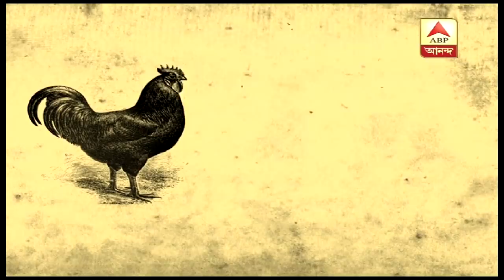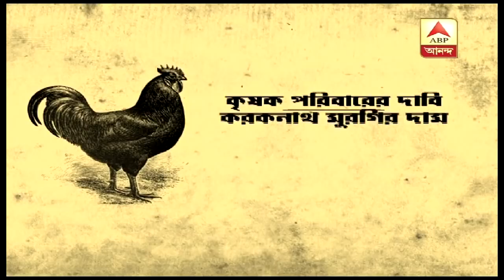কাকদ্বীপে শুরু করকনাথ মুরগি পালন, কালো মাংসে সারে রোগ, দাবি বিশেষজ্ঞদের| ABP Ananda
Kadaknath chicken farm starts in Kakdwip. It helps to keep health in good shape and cure many diseases, claims specialists. Even Virat Kohli has been urged to eat this special chicken. In a letter to the BCCI, Rishi Vigyan Kendra, Jhabua, has offered a diet recommendation for Kohli and co, urging the board to replace grilled chicken in the players' menu with Kadaknath chicken, which as per them is a much healthier alternative. 'Kadaknath' Chicken is an Indian breed of chicken local to Madhya Pradesh.